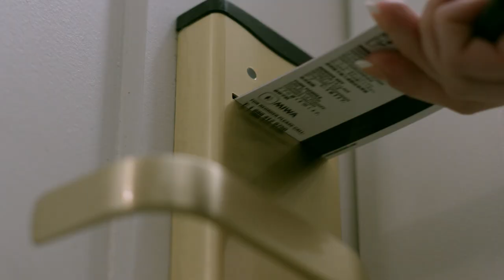Good Behavior: What's Your Story - Season 2 Premiere [PROMO] | TNT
Season 2 premieres October 15 at 10/9c!

About Good Beavior:
Letty Raines is a thief and con artist whose life is always one wrong turn, one bad decision from implosion -- which is how she likes it. Fresh out of prison, she's attempting to stay afloat. But when she overhears a hit man being hired to kill a man's wife, she sets out to derail the job, sending her on a wild collision course with the charming killer and entangling them in dangerous, seductive relationship.

About TNT:
TNT is home to original shows like Animal Kingdom, and Good Behavior - plus more from The Last Ship, Major Crimes and The Librarians. New originals coming in 2017, including Will and The Race Card. See clips, previews, and more here on TNT's official YouTube channel.